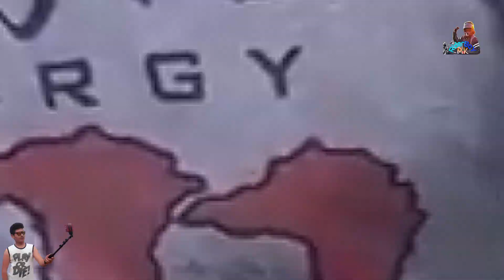Islamabad to mansahra | Episode 01 | bike tour | 70cc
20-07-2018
time 9am
starting place Cameti chok pandi

we start our joinery from PANDI ISLAMABAD to MANSAHRA.
we select the Road of HAREPOR MOUNTAIN by PER SAHAWA ISLAMABAD. the road is new for us so we r more excited to see the adventure of the road.

plz share the video with your friends.
Mashoom Khattak is Active on Instagram- @RiderBoYMK

Join our Facebook Group for shearing your tours pic and video with us

open the above link and click on join